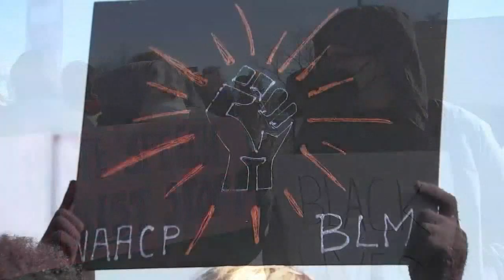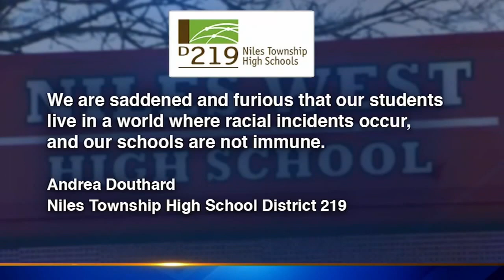Niles West students stage walkout after being called racial slurs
Students of color at Niles West High School staged a walk-out after they say they were attacked with racial slurs by student anti-mask protesters.